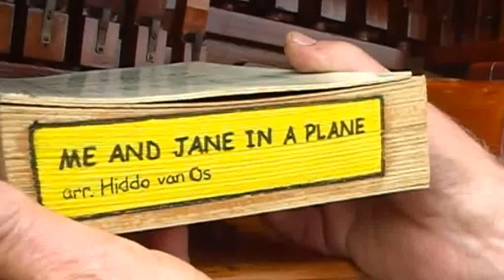"Me and Jane in a Plane" de Jonker Dutch Street Organ - Dorset Steam Fair 2017 (Draaiorgel)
"Me and Jane in a Plane" arranged by Hiddo van Os played on de Jonker Dutch Street Organ at Dorset Steam Fair 2017.